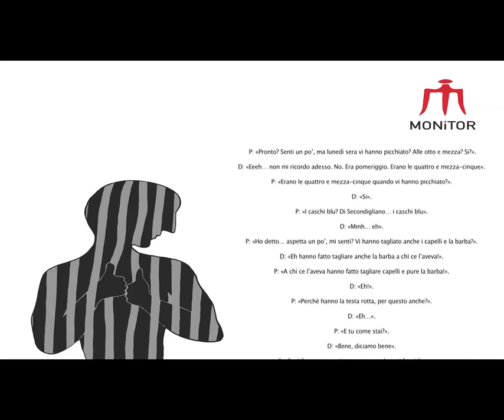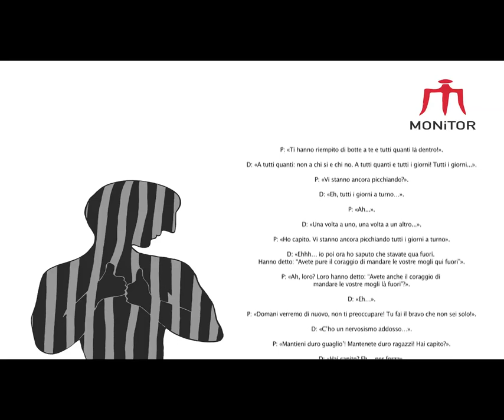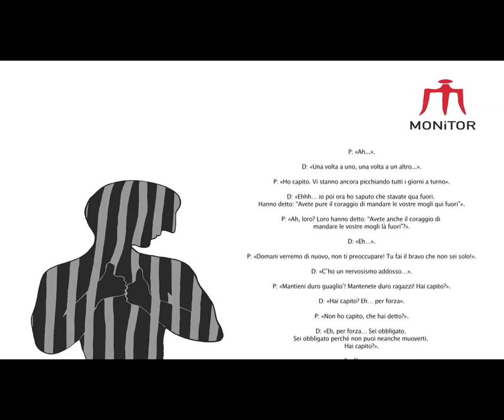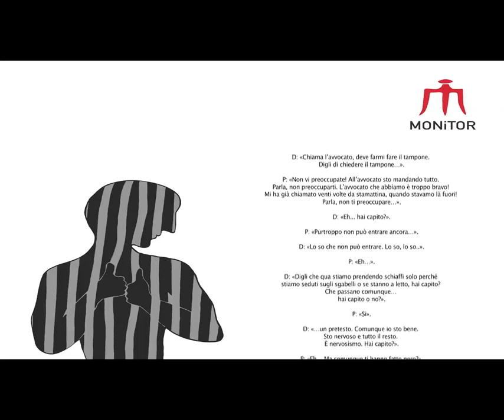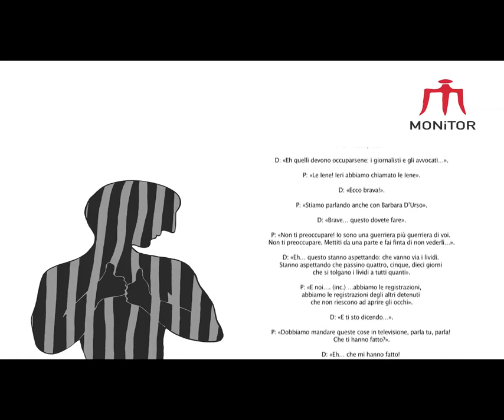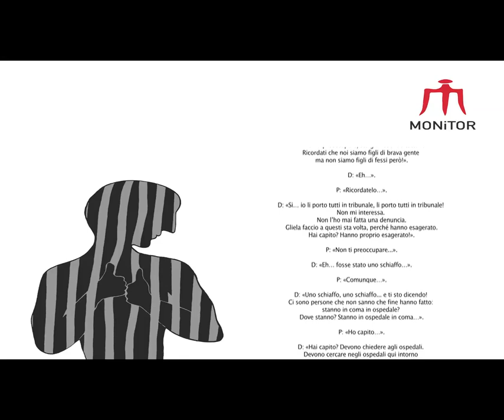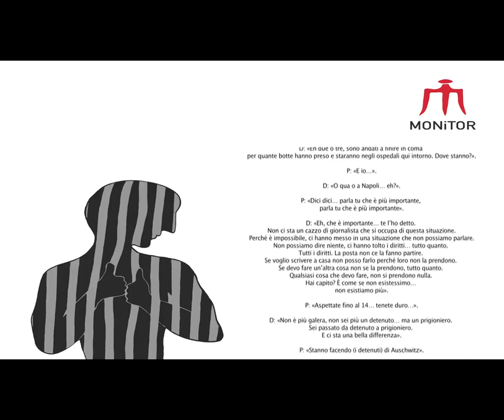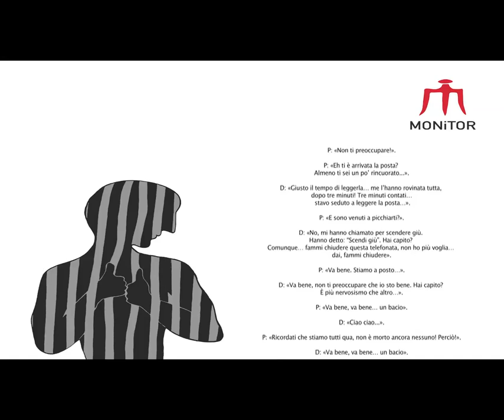Il carcere di Santa Maria Capua Vetere e la mattanza della settimana santa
"Le violenze sono programmate secondo modelli già visti: ad alcuni detenuti vengono tagliati barba e capelli, vengono spogliati e pestati con manganelli e pugni e calci su tutto il corpo. Il racconto angosciante di queste torture non sembra fermarsi, perché alcuni familiari sostengono che i pestaggi continuino anche ora"